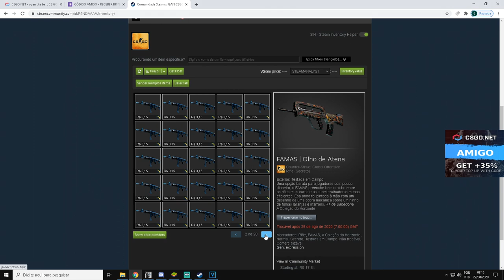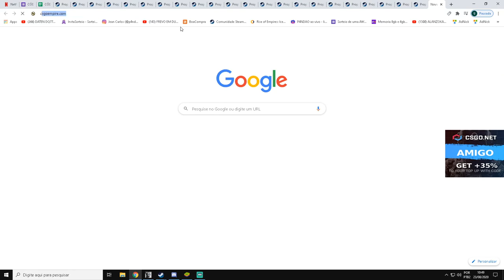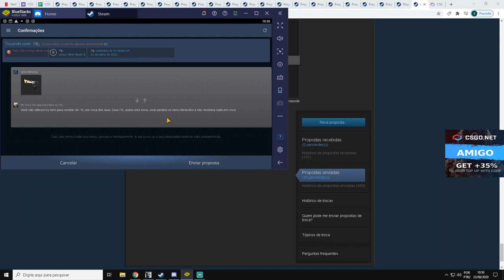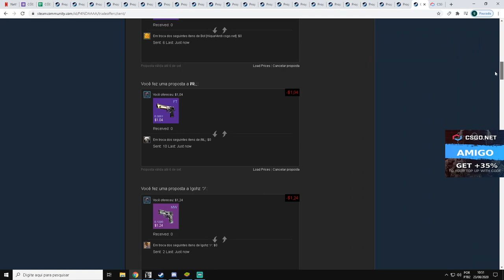ENTREGAS de BRINDES CÓDIGO AMIGO + SOBRE NOVOS BRINDES